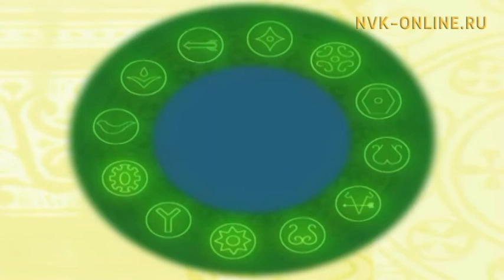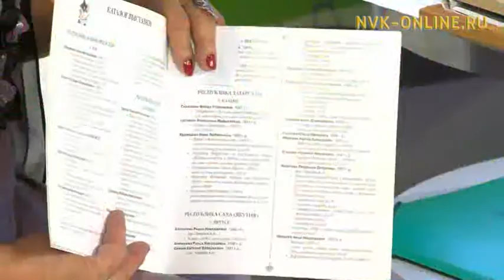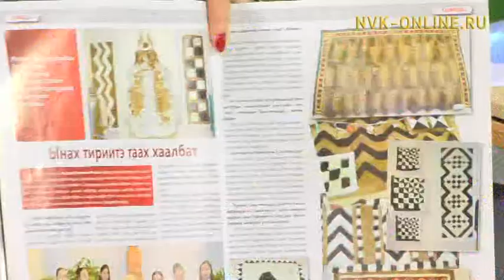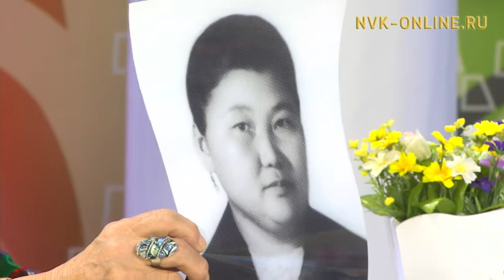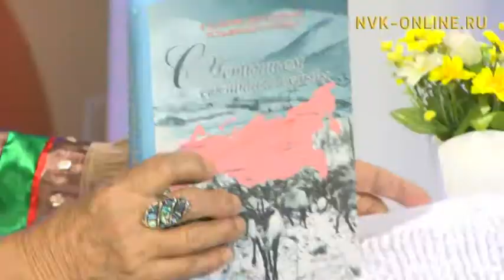Усуйаана - төрүт түөлбэбит (Үчүгэйиэн бу сиргэ 06.12.2016)